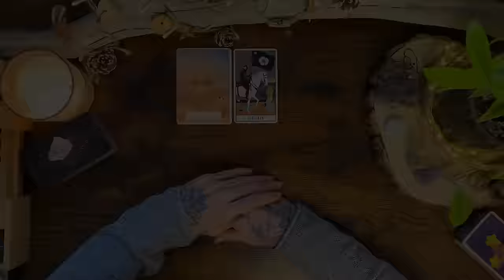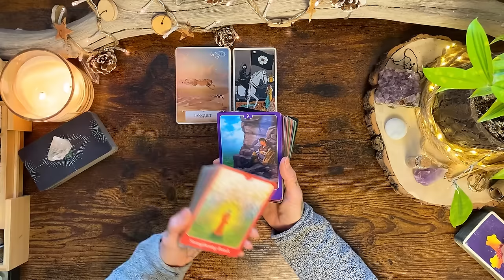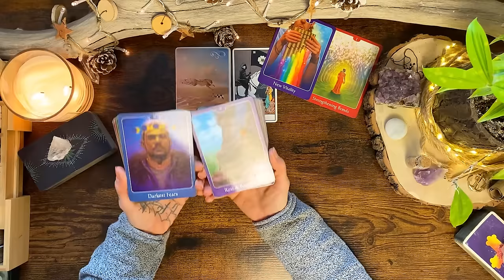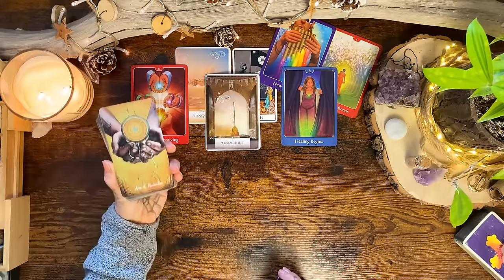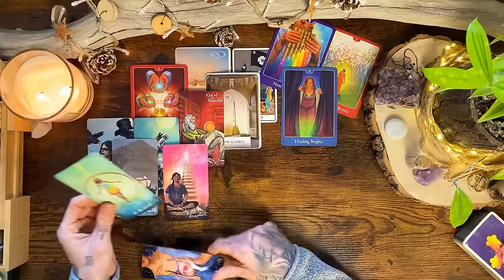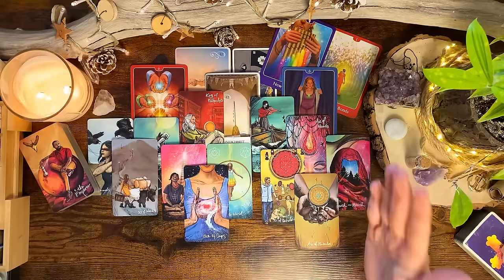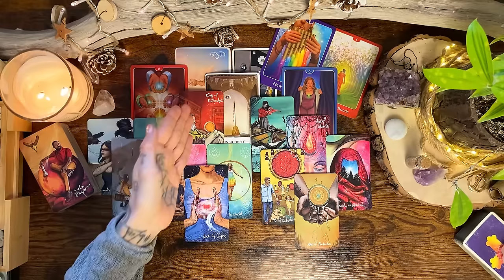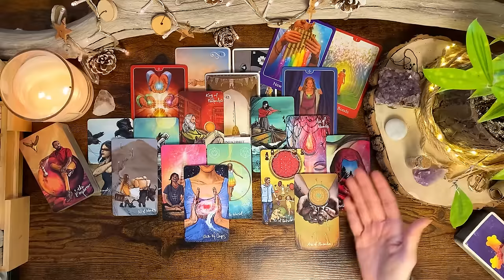HAPPY BIRTHDAY STEINBOCK ♑️ Ein neues Kapitel aufschlagen | Januar 2024 • Tarot • Orakel • Horoskop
VIDEOBESCHREIBUNG: In dieser Tarot Legung für das Sternzeichen STEINBOCK frage ich nach den Energien für Januar 2024

TERMINE LIVE-LEGUNGEN:
Donnerstags, 20:30 Uhr: LOVE Vibes 💕

WICHTIGE HINWEISE ZU MEINEN READINGS

Eure Kathi

Kathi Lindner
DE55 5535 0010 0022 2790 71
BIC: MALADE51WOR